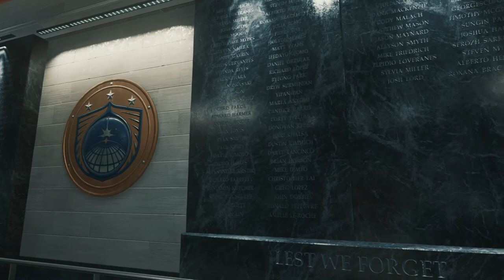cod iw cod iw campaign walkthrough eps 2 2017 02 16 11 00 07